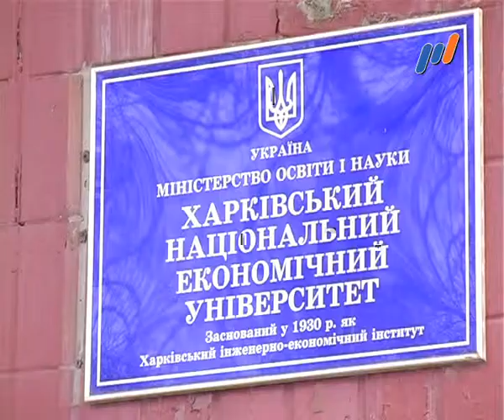Сюжет "КОНФЕРЕНЦИЯ ХНЭУ" (Программа "Новини Р1" от 12.12.2013)